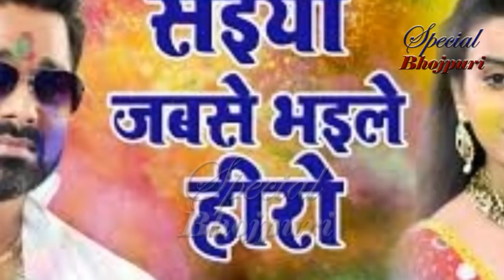कौन हें भोजपुरी का No १ सिंगर